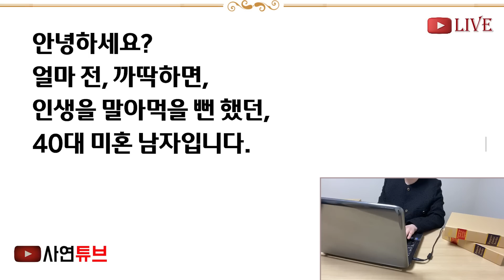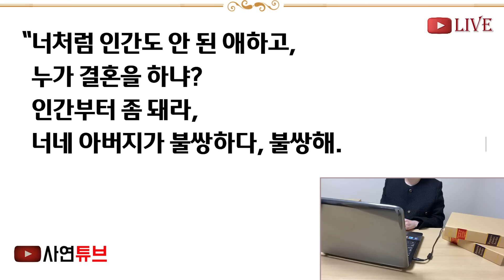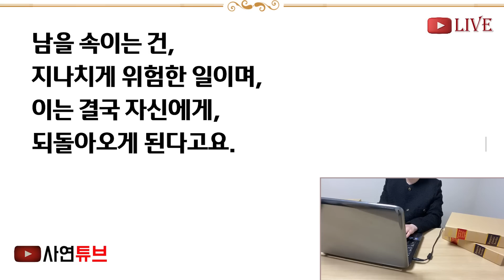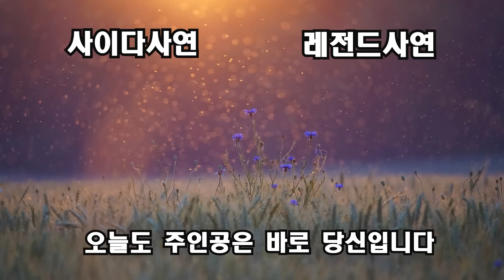(반전신청사연)아내와 결혼하기전 예비장인이 소주한잔하며, 충격고백을 하는데 "자네! 우리딸하고 당장 파혼하소"예비장인의 비밀 듣고 뒤집어 졌습니다[신청사연][사이다썰][사연라디오]